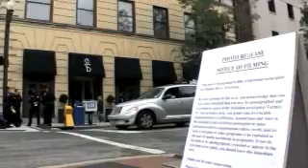OTH Inside: Eat Your Heart Out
OTH News, commentary and fan interviews.